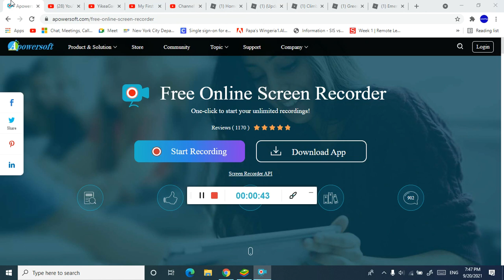Quitting The Flag Animation...